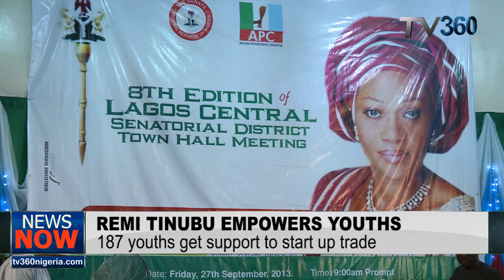NIGERIA IS LIKE A TICKING TIME BOMB - REMI TINUBU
Wife of former governor of Lagos state and the senator representing Lagos Central senatorial district, Senator Remi Tinubu, says the level of poverty and youth unemployment in the country makes Nigeria a ticking time bomb waiting to explode.
She was speaking at a a town hall meeting with her constituents, where she presented 187 youths with start up grant to set up their own businesses. The beneficiaries had initially gone through a skill acquisition training programme which she funded.
She accused the presidency of politicising serious social problems in the country calling on president Jonathan to resolve the ongoing strike by university lecturers and other challenges besetting his administration.